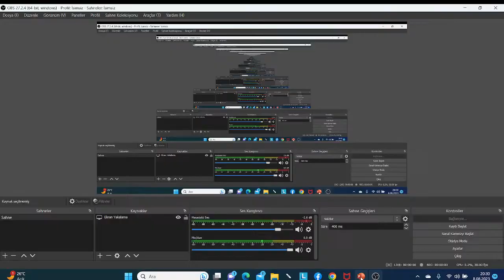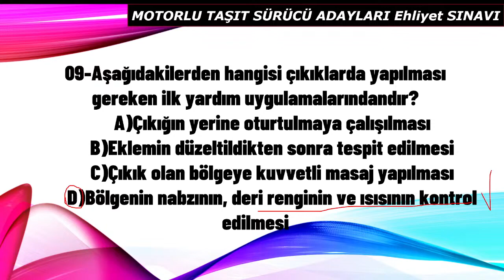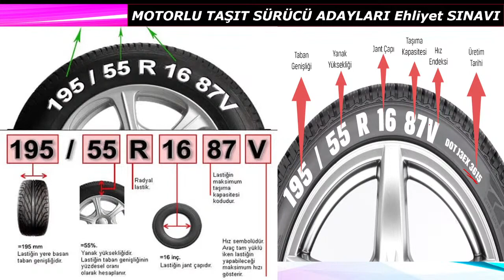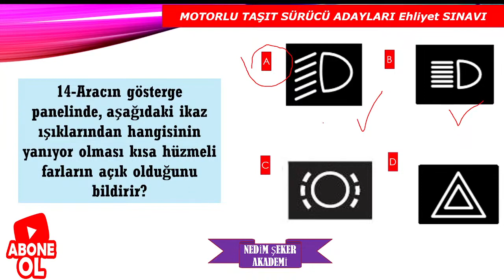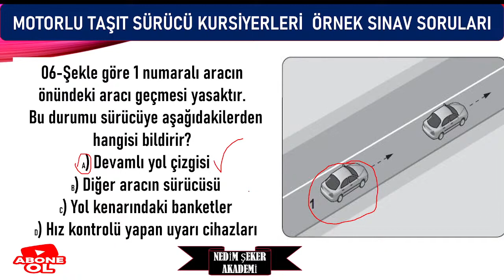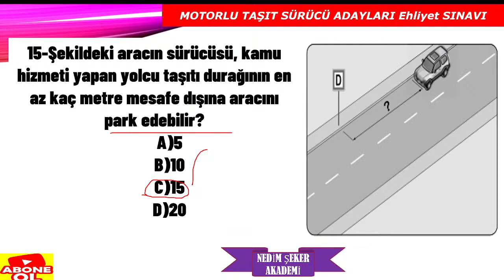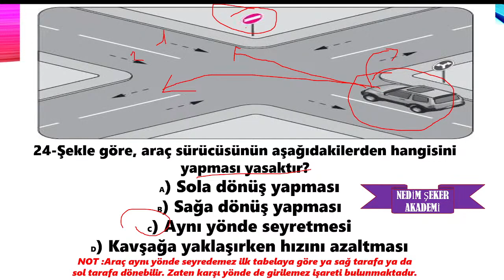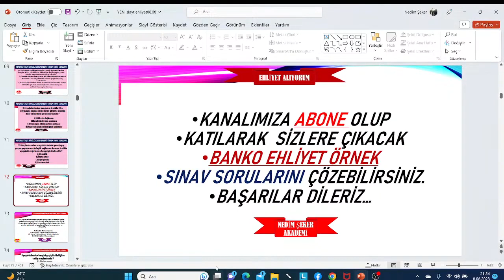2023 EYLÜL EKİM EHLİYET SINAVI SORULARI/ EHLİYET SINAVI SORULARI 2023/ EHLİYET SORULARI 2023 ÇIKMIŞ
2023 EYLÜL EKİM EHLİYET SINAVI SORULARI/ EHLİYET SINAVI SORULARI 2023/ EHLİYET SORULARI 2023 ÇIKMIŞ
EHLİYET SINAV SORULARI 2023 AĞUSTOS , EYLÜL ÇIKMIŞ EHLİYET SINAV SORULARI
KAÇIRILMAYACAK SORULAR/ 2023 EHLİYET AĞUSTOS EYLÜL SORULARI/ EHLİYET SINAVI SORULARI 2023 / EHLİYET TAM 60 SORU
MUTLAKA ÇÖZÜLMELİ / 2023 AĞUSTOS ÇIKMIŞ EHLİYET SORULARI / EHLİYET SINAV SORULARI 2023
FULL ANLATIMLI EHLİYET SORULARI / 2023 AĞUSTOS EHLİYET SINAV SORULARI / ÖNEMLİ EHLİYET SORULARI
2023 AĞUSTOS EHLİYET SORULARI / EHLİYET SINAV SORULARI 2023 / SINAV DA ÇIKMIŞ 50 EHLİYET SORUSU
DİKKAT! BU BİLGİLER ÖNEMLİ/ 2023 AĞUSTOS EHLİYET SINAVI SORULARI/ 2023 EYLÜL EHLİYET SINAVI SORULARI
Banko Ehliyet Sınav Soruları Ağustos-Eylül 2023-Ehliyet, Tek Sınavda Nasıl Kazanılır - KESİN ÇÖZÜM
Yeni Ehliyet Sınav Soruları ve Çıkmış Soruları Çöz - 2023
Ehliyet Sınavı Çıkmış Sorular 2023 Çöz (Güncel Sorular)
VİDEOLU VE GÖRSEL SORU EKLEDİK / EHLİYET TEMMUZ SINAV SORULARI / EHLİYET SINAV SORULARI 2023
EHLİYET BANKO ÖRNEK SINAV SORULARI (50 ADET) Yeni Ehliyet Sınav Soruları Çöz - 2023
2023 Ehliyet Sınav Soruları Çıkmış Sorular Çöz
TAMAMI ÇÖZÜMLÜ EHLİYET SINAV SORULARI / 2023 ...
AÇIKLAMALARI DİKKATLİ DİNLEYİN/ 2023 EHLİYET SINAVI ...
EHLİYET SINAV SORULARI 2023/ 2023 EHLİYET SINAV SORULARI/ EHLİYET SORULARI / NEDİMHOCA SINAVDA ÇIKABİLECEK EHLİYET SINAV SORULARINI ÇÖZÜYORUZ